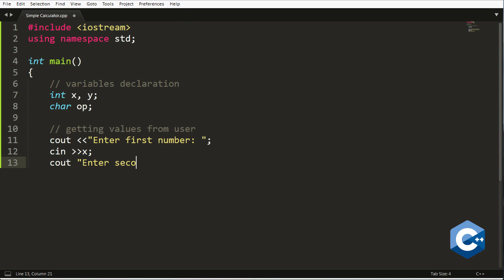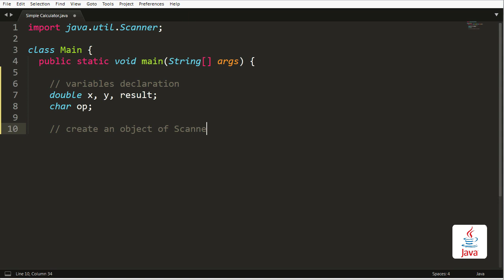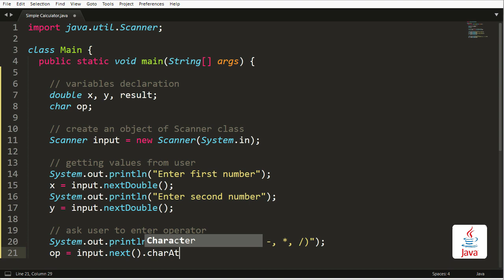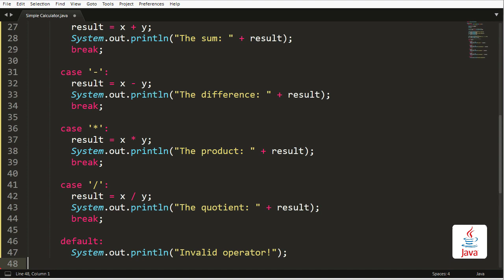Simple Calculator in 3 Different Programming Languages !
Creating a simple calculator in 3 programming languages | Console based prorgrams